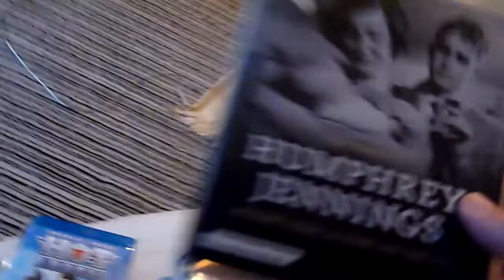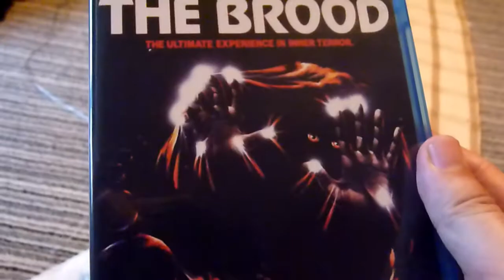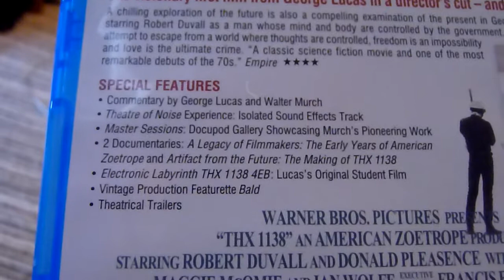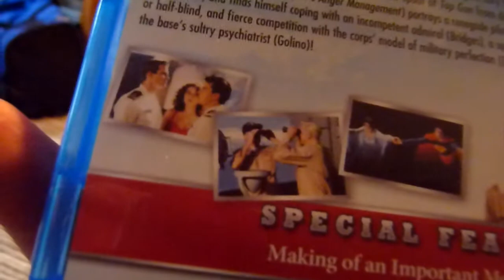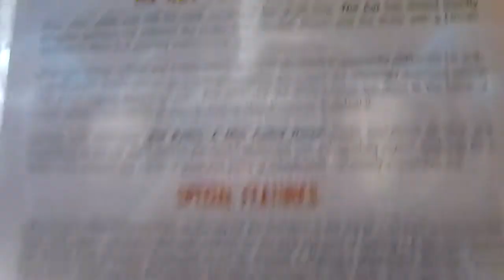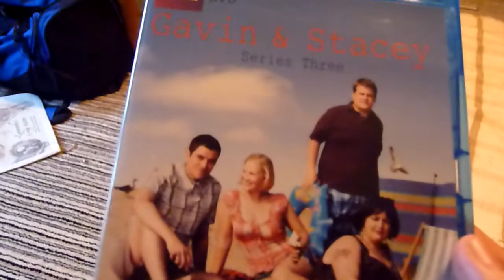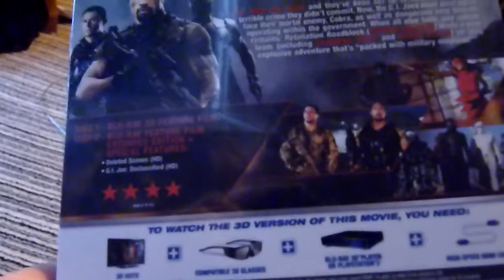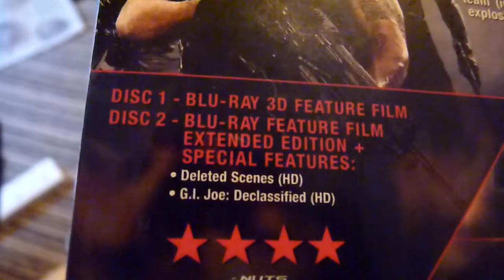Blu-ray and DVD Update - July 2013 - Part 4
Here is part 4 of my July 2013 update. The Blu-rays are back with a vengeance, and the only mishap I suffer is that the camera won't stop recording at the end. I had to turn it off, hence the few seconds of silence at the end

Part 5 will be up at the same time as this, even though I did say I was going to leave it until the following week